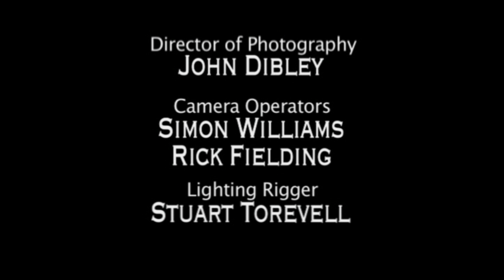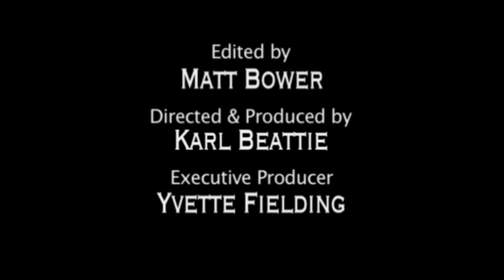Most Haunted - The Manor House (Outtakes)